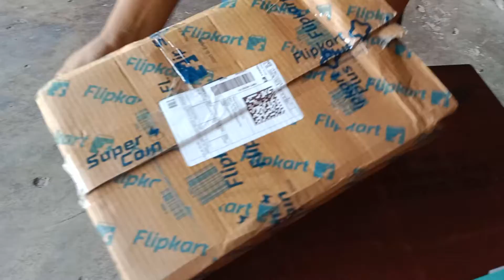Unboxing redtape shoes